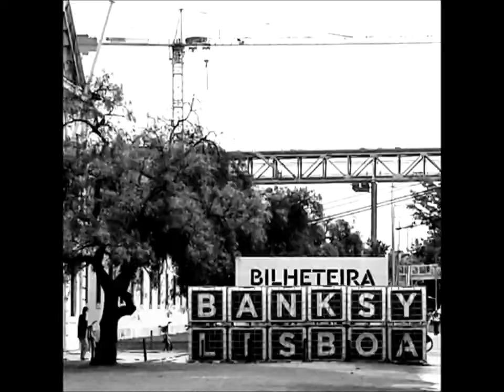Nocturne - after Chopin Nocturne op. 9 no. 2 (with lyrics) - a song for Emily, sung by Emily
"Nocturne"—For Emily

Photos taken by me (Sonja N. Bohm) in various locations around the Lisbon area in Portugal between 1 June 2018 and 30 November 2019. Lyrics set to Chopin’s Nocturne Op 9 No 2 written by me in early 2018 (before arriving in Portugal) and sung by Emily (to whom my poem/song is dedicated) on 30 November 2019. You can find sheet music, with lyrics, to this song at Archive.org

Nocturne music played in the background is not mine, but from You Tube video:

Lyrics by Sonja N. Bohm:

In dreams I behold you
In dreams know life eternal
In dreams, in my dreams
With you
Lost in time with you I long to be

A rose wan and pale before me
My one perfect rose, your blossom petals softly fall along with my tears
My rose, my one sweet rose,
With me
Still with me a perfume doth remain

In the still of the evening
Visions of you help me to remember
Love is forever
You'll always be mine

I sing, and it seems I'm joined by all creation
From my heart I sing believing you will hear my voice in realms Elysian
I sing, dear one, I sing for love...

Turning to the stars I renew a promise
Love is forever

I sing, dear one, I sing
For love...